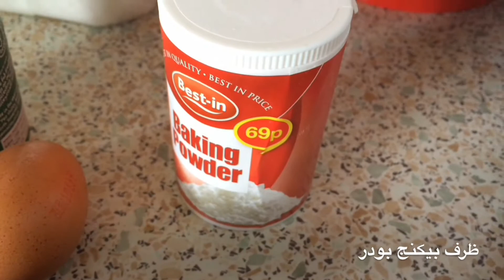بسبوسة بنكهة القهوة// Coffee Cake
I hope you try it out